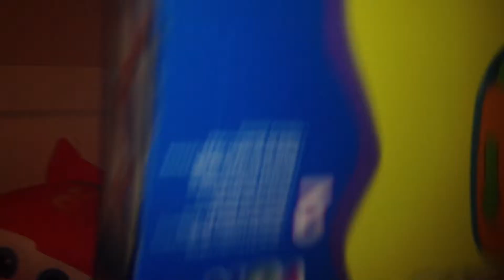Tobias fyller tre år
Tobias vekkes på bursdagen, 24. august 2012, av mamma og pappa med sang, kake og gaver.